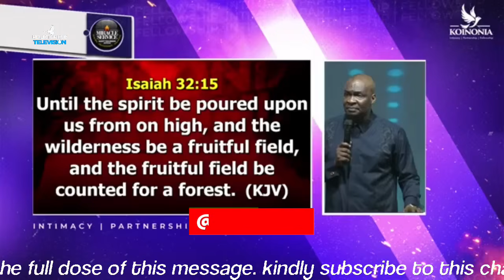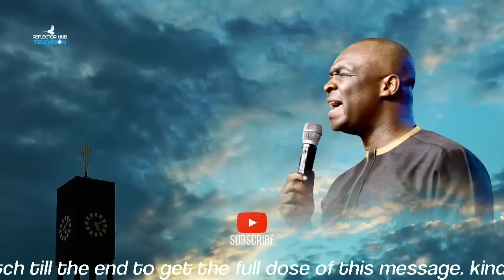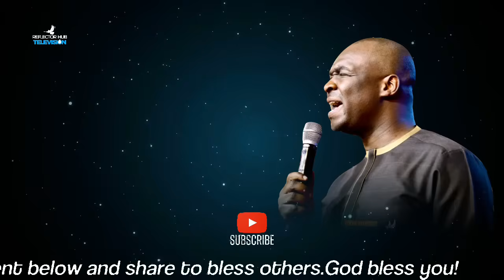Oh Lord Deliver Me From Witchcraft Powers & Stagnation Prayers - Apostle Joshua Selman